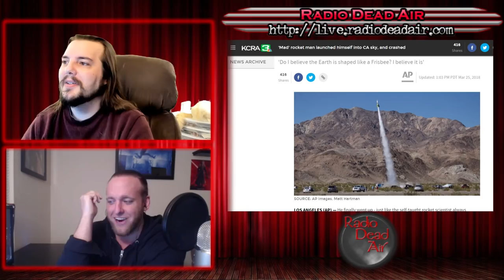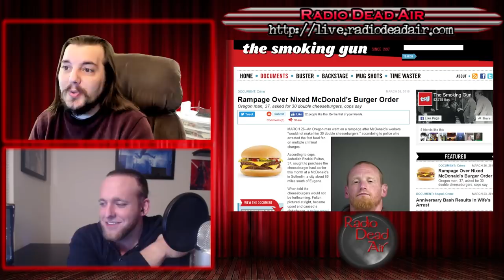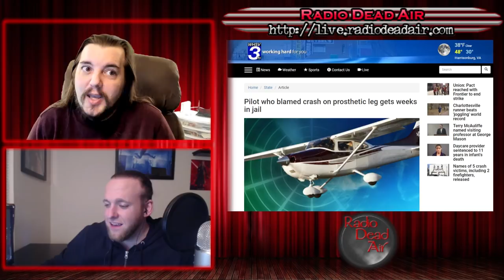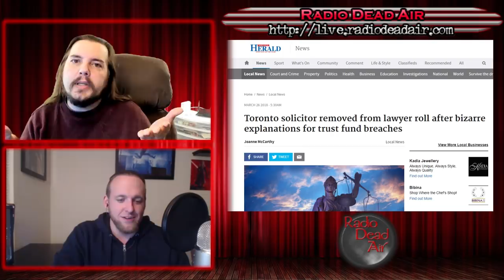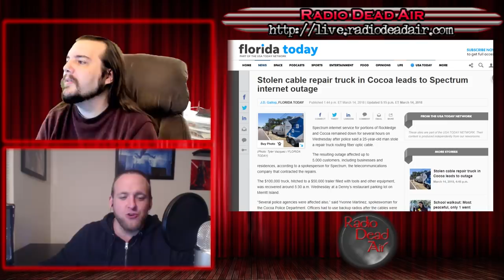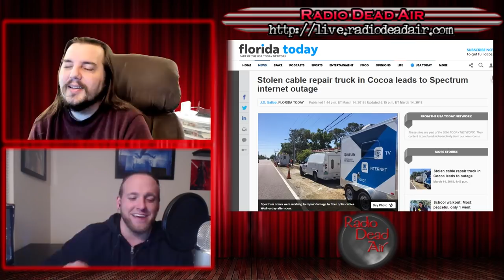WTFIWWY Live - The Limits of Duct Tape - 3/26/18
This week: Luke from Rocked Reviews joins us for a McDonald's rampage, a one-legged plane crash and the first legitimate excuse for a cable outage ...